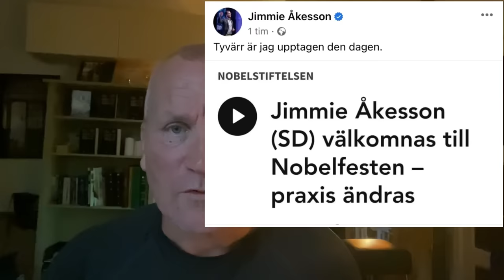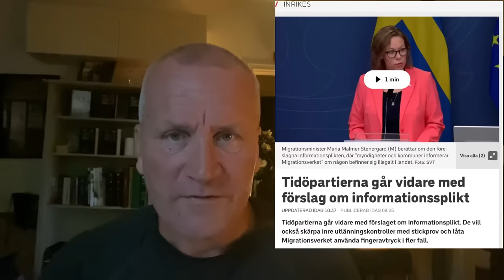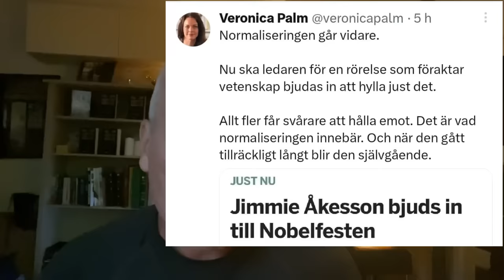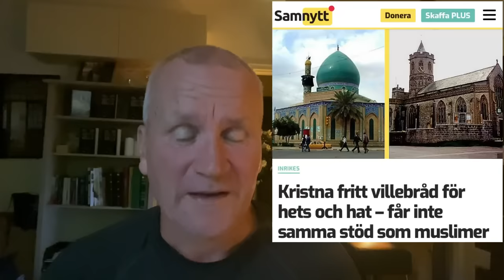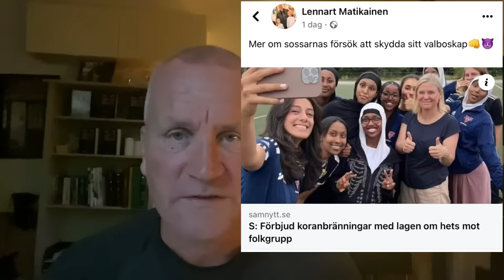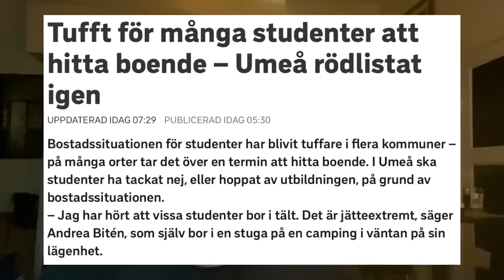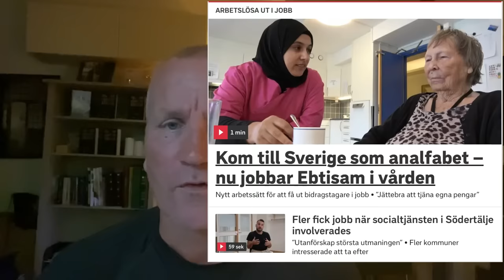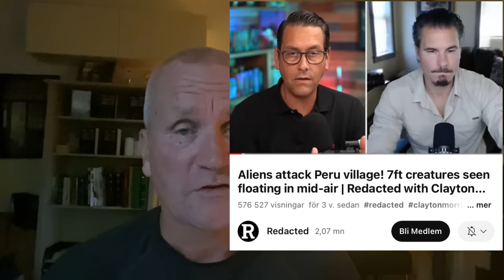Åkesson dissar Nobel medan sossarna fortsätter sitt korståg!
Bankgiro 221-1894

Tack!